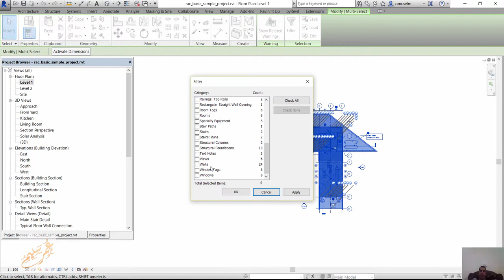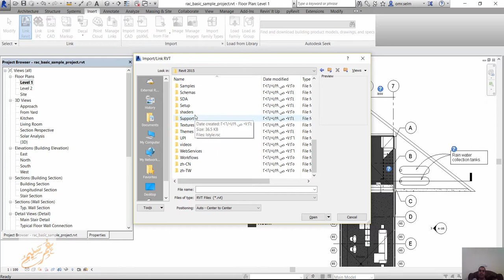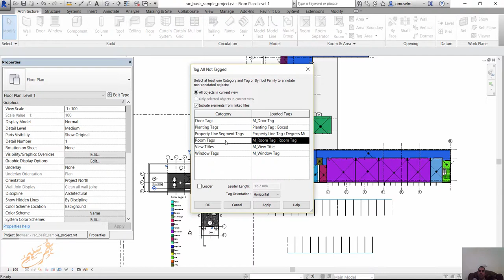rom tag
شير مشاركة